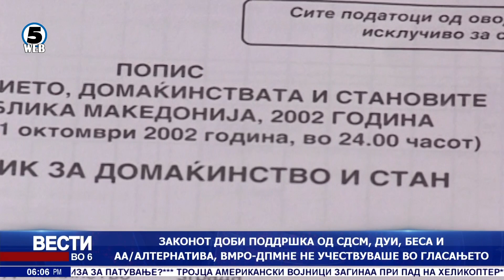Симовски:Следната недела ќе ја објавиме методологијата за пописот според сите светски стандарди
Со помош на гласовите на партиите од албанскиот опозициски блок, Собранието го донесе Законот за попис..